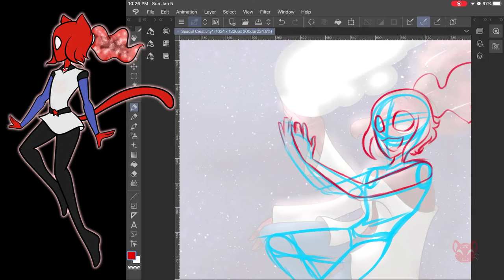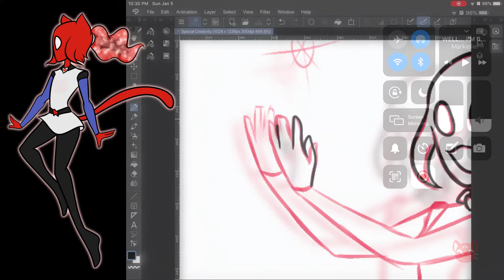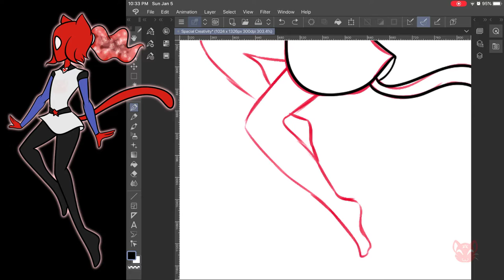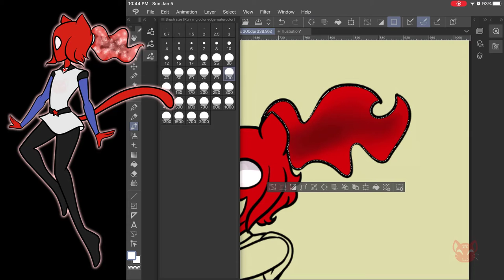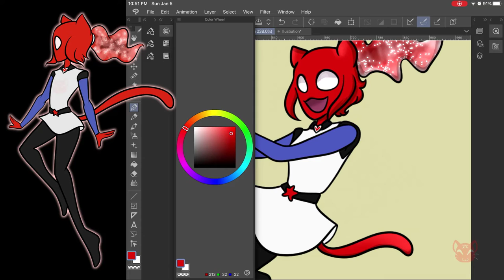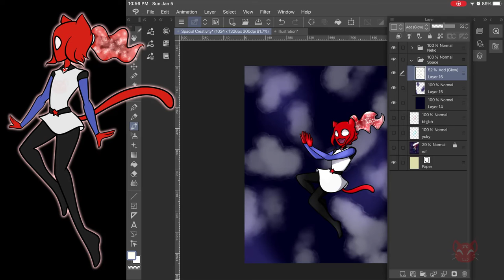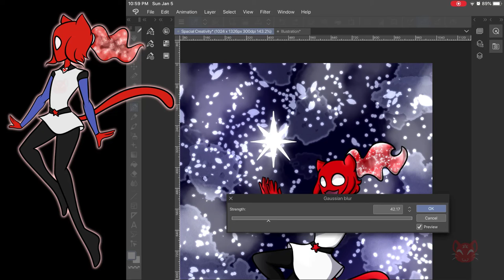Starlight Speedpaint | Art Redraw | 2016 VS 2020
It's a new decade so I've decided to do a redraw to see my improvement. So I took an old drawing from 2016 and made a newer version of it. Hope you guys enjoy!